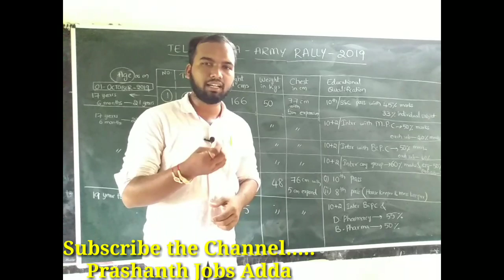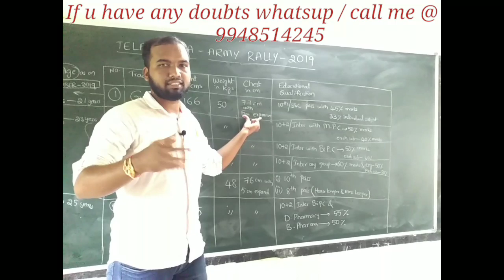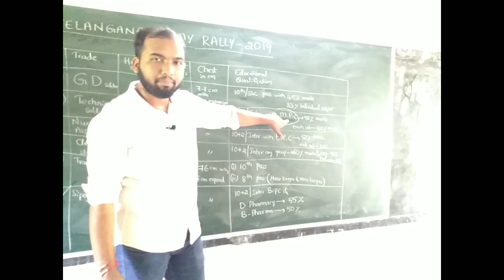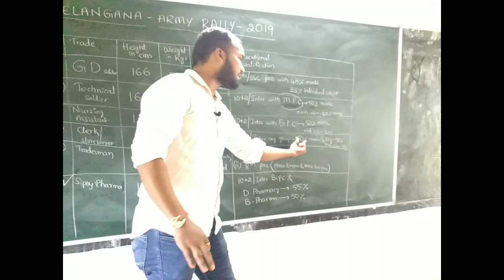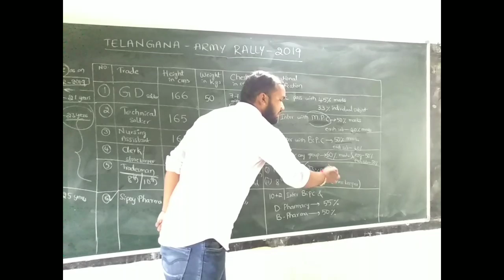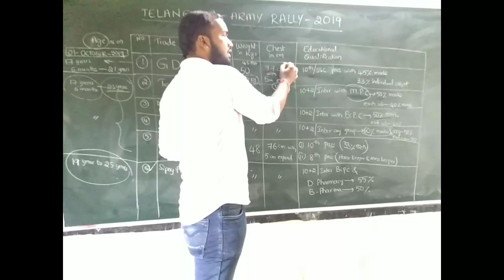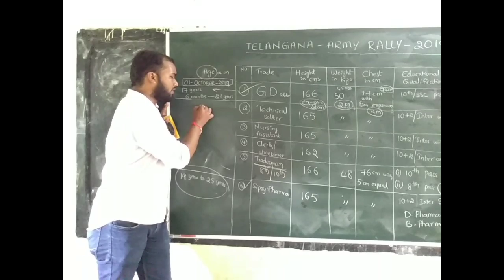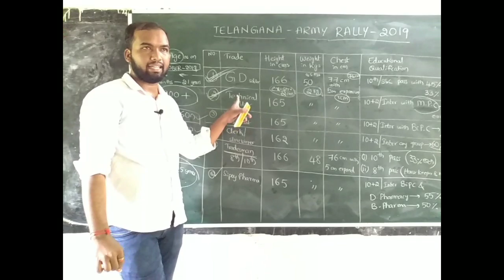ARMY RALLY TELANGANA 2019 TRADEWISE INFO